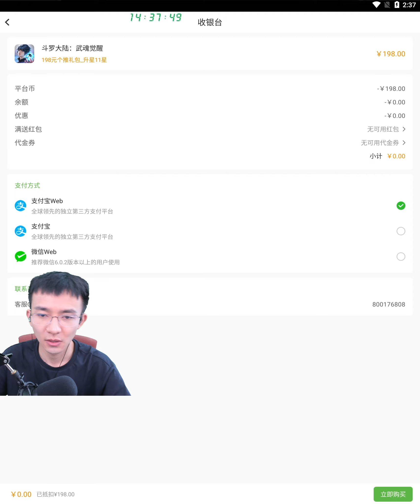【武魂觉醒三天三万E12】脱欧入非逐渐上头，把孩子都逼疯了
出完阿银秒变非酋，我买还不行吗，这一集又搞了两个648一个328，一直不出货，充满了叹息和哀嚎